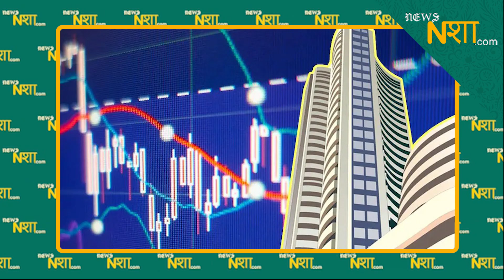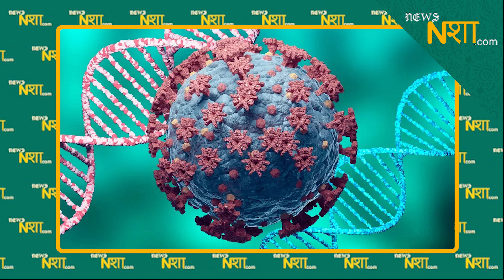आखिर कोरोनावायरस ने ओमीक्रांन को क्यों दिया जन्म?